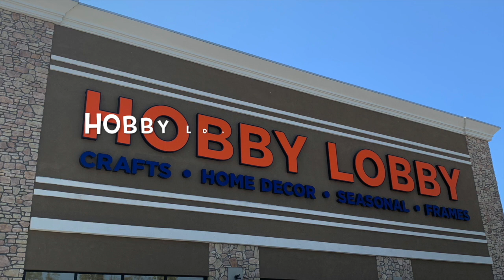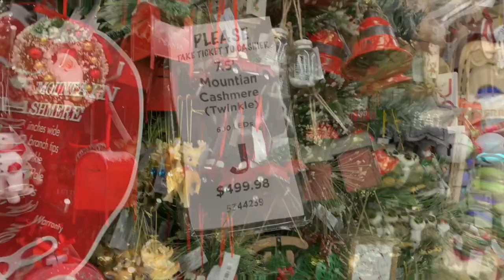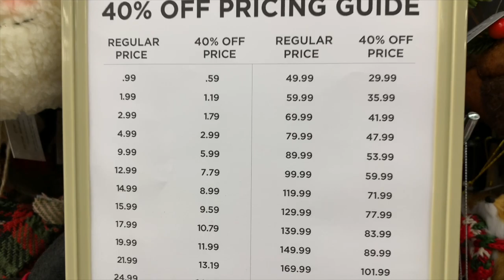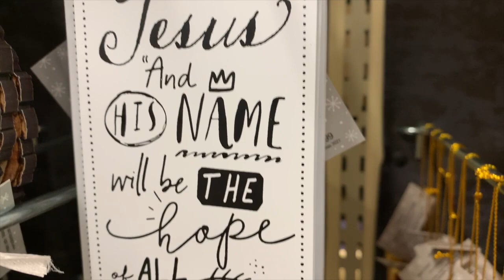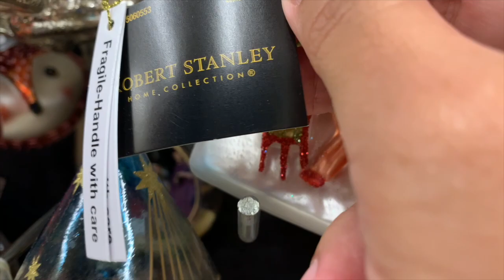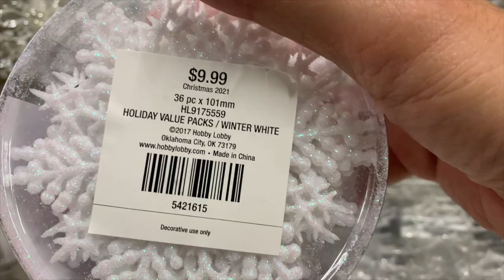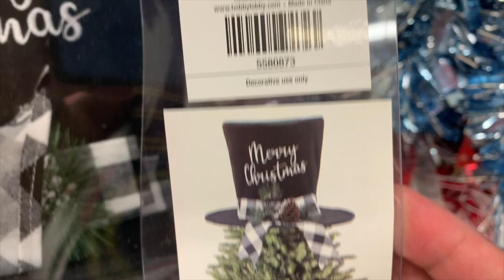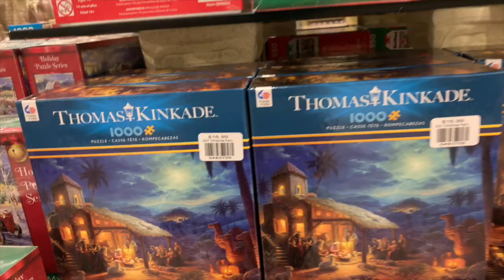🎄🦌🎅🏽 SHOP AT HOBBY LOBBY CHRISTMAS 2021🎅🏽🎄🎄🦌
ANOTHER HOBBY LOBBY STORE CHRISTMAS SET UP/ OCEANSIDE CALIFORNIA.